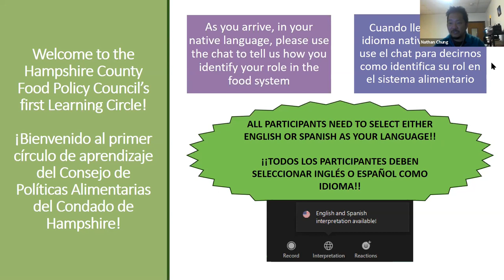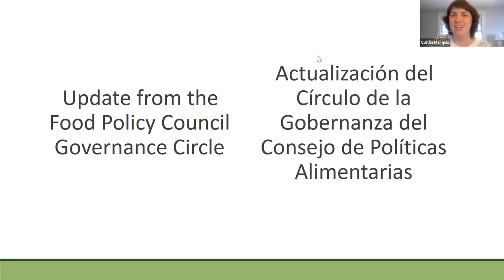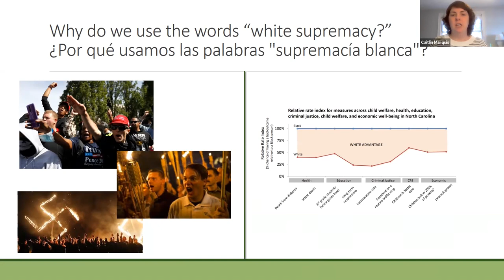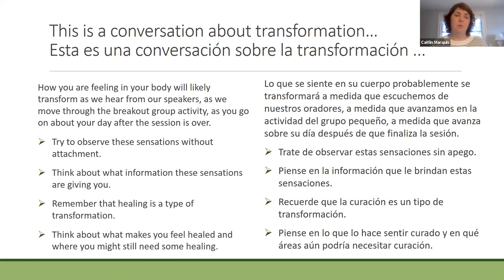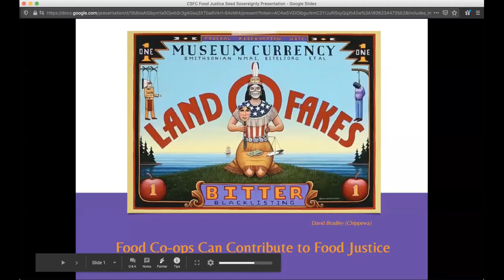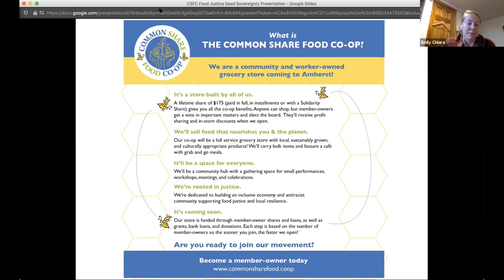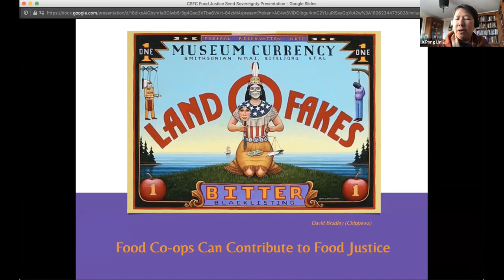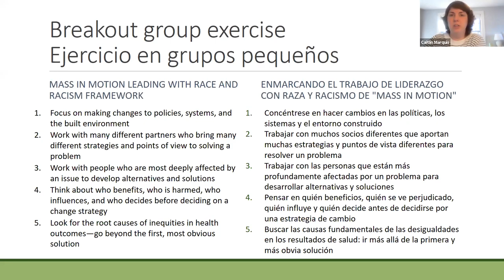Transforming White Supremacy in the Hampshire County Food System: Moving Toward Shared Power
After hearing an update on the work of the Food Policy Council Governance Circle, learn about how food system leaders in Hampshire County are approaching their work through the lens of transforming white supremacy. Hear from representatives from Northampton's Belly of the Beast and Amherst's Common Share Food Co-op about the frameworks they are using and steps they are taking to lead with race, dismantle white supremacy culture, and work toward redistributing power as they build a more equitable food system. Then, learn about an activity to consider the ways you are also engaging in this work.